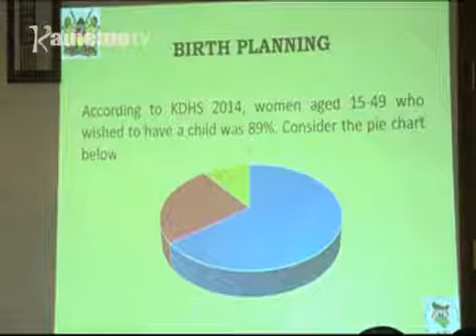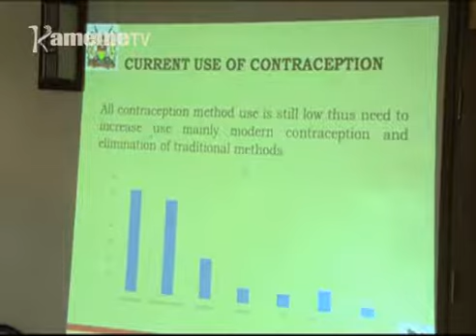Thirikari cia kaunti kuurio iteithiriirie hari njira cia kubanga uciari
Ni kuri na hahu ya ciana cia airitu gukorwo mari ugwati-ini wa gutuika aciari mari na miaka minini muno kaunti-ini ya Uasin Gishu, uu ni thutha wa riboti iria irekereirio ni kanju ya wuigana wa andu na ukuria ikiuga ati gicunji kia 22 hari igana gia ciana cia airitu ni iroha nda iri na miaka minini muno na muturire wao ugatharara.